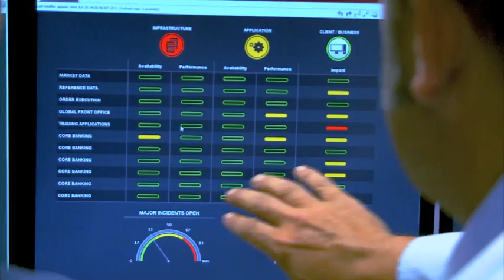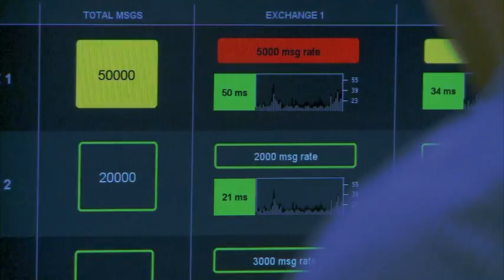Understanding the entire workflow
Geneos delivers real-time insight into message flows, from incoming orders to execution and settlement. It allows clients to see more by enabling them to have full confidence in their transaction integrity across the full trade life cycle. Geneos can look across trading systems and infrastructure to provide critical insight into message latency, tracking transaction flows, incoming market data feeds and underlying technology middleware transport systems.